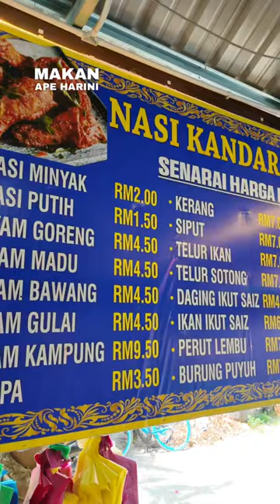Nasi Kandar Tepi Laut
Nasi kandar surrr tepi laut Butterworth Penang